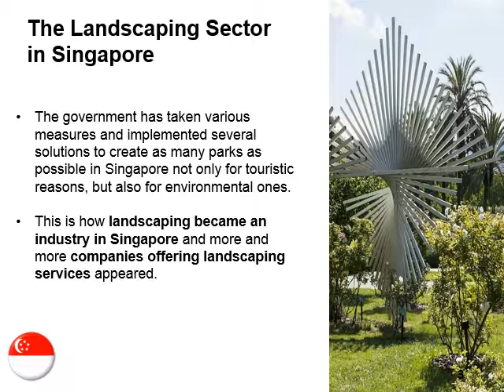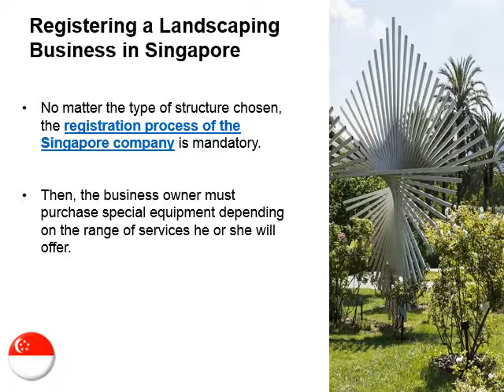Start a Landscaping Company in Singapore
Singapore is known as a Green City, so setting up a landscaping company could be a good business idea. Our Singapore lawyers can help you register this type of venture in the city-state.  Please contact our law firm in Singapore by visiting our